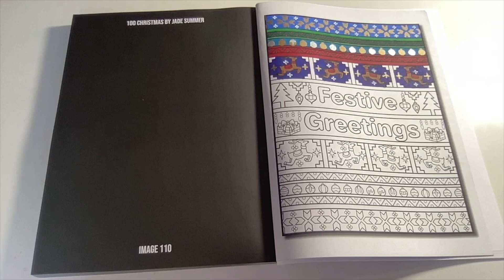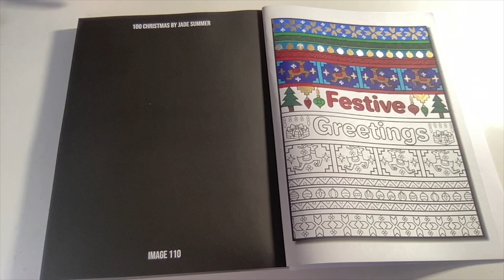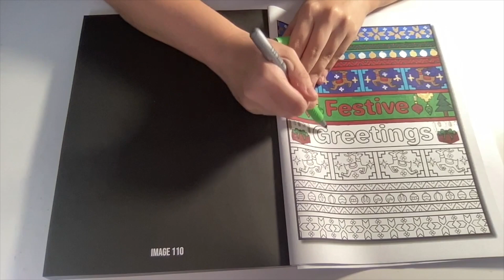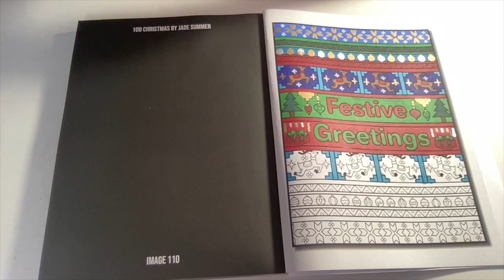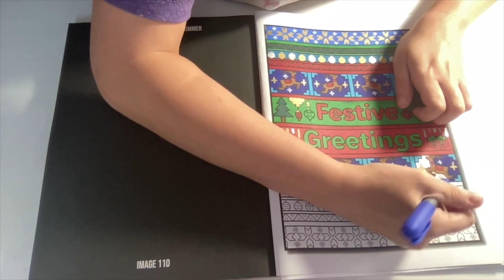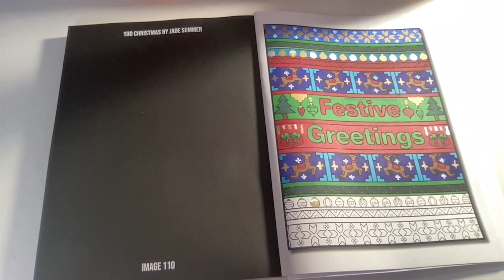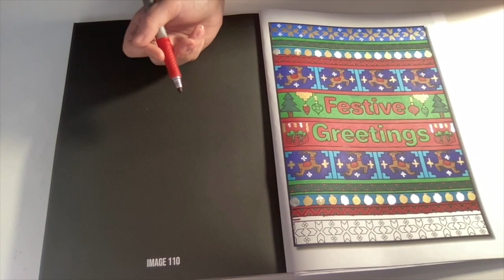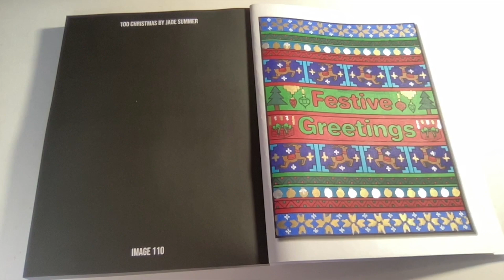100 Christmas by Jade Summer Color and Chat Part 2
Welcome back to Circle of Coloring Life Today this is part 2 of my color and chat from 100+ Christmas by Jade Summer I made this video an hour long and uploaded this late unfortunately so I apologize about that but I hope you enjoy todays special episode I had so much fun coloring this page for you all I am sure you love to color Christmas pictures as much as I do I hope I can make more videos an hour long let me know in the comments if you want me to make more I would be more than happy to do them for my future videos because this was my very first time making this video an hour long so I was so happy to do them for you all and this video is for my colorists that I subscribed to their following channel as always subscribe to my channel if you're new to my channel I hope it will help you relax and reduce your stress my goal is to reach to 500 subscribers so I can unlock the community tab and hopefully make between 300 and 394 videos in 2022 Let's hit the road to 500!

Get the Products Here:
100+ Christmas by Jade Summer
Sharpie Permanent Markers
Sharpie Metallic Permanent Markers
Taotree Art Markers 101 colors
Copic Alcohol Markers
White gelly roll pens

My Paint By Numbers wishlist:

I became a Craft - Ease, Best Paint By Numbers and I'm so proud to announce that I officially became a Dreamer Designs Diamond Painting partner however this will never bias on my opinion on anything that I show on my channel from them. I will always give you my best opinion on ant items that I purchase. if you use my affiliate link and purchase within 7 business days I will earn a small commission at sales at no additional cost to you Thank you in advance for supporting my channel if you decide to use the links However, there is no obligation to do so.

Here is my affiliate link for my partnership with Best Paint By Numbers and use the code Michayla15 for 15% off and you'll get 20% from every sale on their website